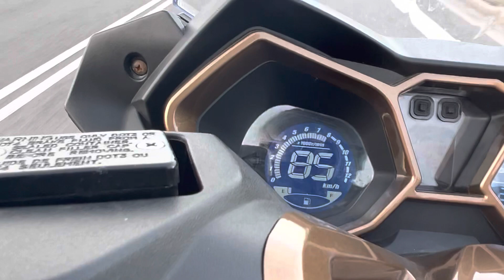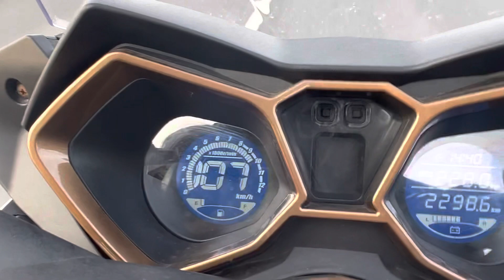Map Tuning Barton BMAX 125 na 150cc.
Pierwszy film w Nowym Roku będzie bardzo interesujący dla każdego użytkownika Maxi Skuterów od Bartona.

Przedstawiamy Map Tuning Barton B-Max 125 na 150 cc.
Jest to pojazd naszego klienta i fana, który sam sobie wymienił zestaw cylinder na 150 cc co nie jest trudne, ale problem pojawia się z modułem. Po takiej zmianie trzeba zrobić Map Tuning, żeby nie było problem z pracą silnika i jazdą.

Mamy już napisana nową mapę, dodatkowo będziemy modyfikować wariator co powinno uzyskać jeszcze lepsze rezultaty.

Dodatkowo zobaczycie pierwszy raz skutera na hamowni, żeby sprawdzić ile uzyskany finalnie mocy.

To już nie długo‼️‼️
Wszystkich zainteresowanych tematem zapraszamy do kontaktu na 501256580👍

Przypominamy, że można śledzić nasze poczynania na co dzień obserwując nasze  media społecznościowe 👇👇👇

Zapraszam na nasz drugi kanał na YouTube gdzie pokazujemy naszą druga, sportowa i wyczynowa stronę 👇👇👇

Zapraszamy na nasze strony internetowe gdzie można zakupić wszystkie nasze asortymenty online.